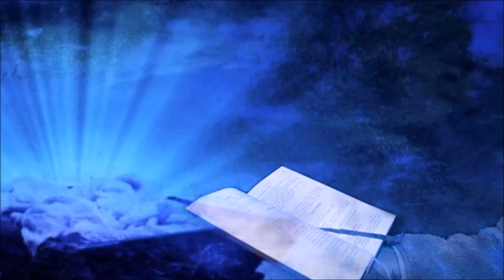ENGJËLLI I TENZOT & ORA E MESME E PREMTE KRISHTLINDJE 2 B 2024